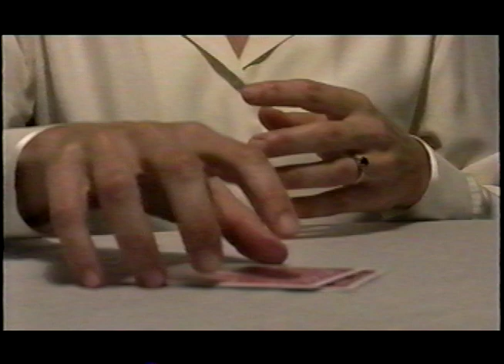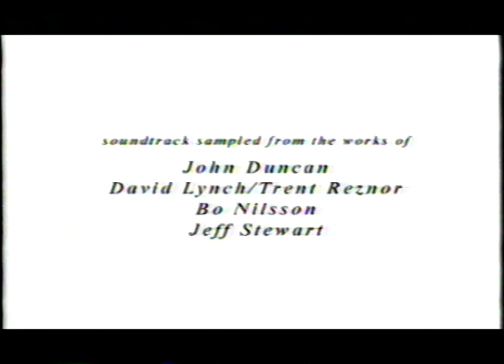relationsip [sic] (2001)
I made some pretty weird films in my 20s.

Starring:
Erica Yoder
Robert Lanza
Lisa Lucas

Made while I was in college at USC.